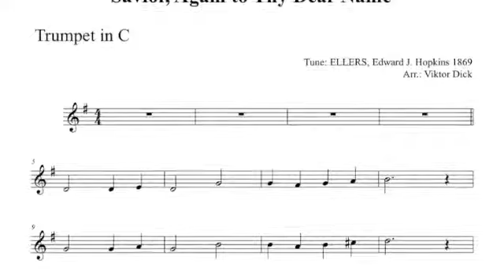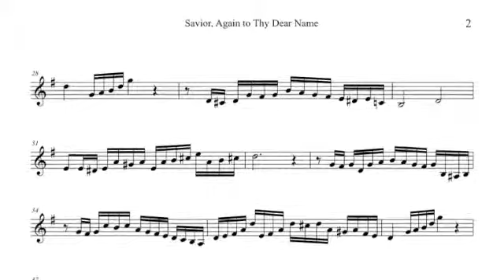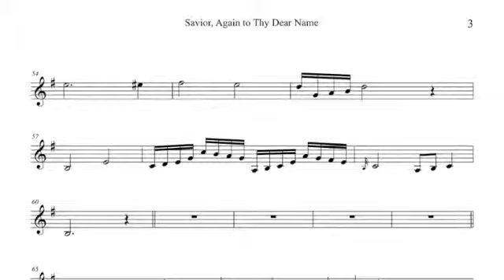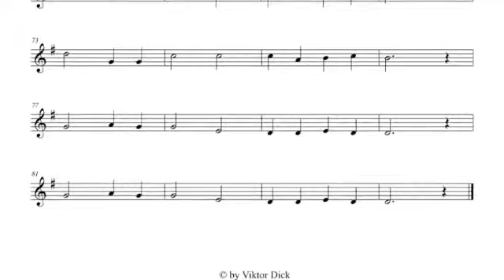Savior Again to Thy Dear Name, Trumpet in C PlayAlong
Description:
Trumpet in C PlayAlong,
Savior Again to Thy Dear Name,
Words: John Ellerton 1866,
Tune: ELLERS, E. J. Hopkins 1869,

Text:
1 Savior, again to thy dear name we raise
With one accord our parting hymn of praise
We stand to bless thee ere our worship cease
And still our hearts to wait thy word of peace

2 Grant us thy peace upon our homeward way
With thee began, with thee shall end the day
Guard thou the lips from sin, the hearts from shame
That in this house have called upon thy name

3 Grant us thy peace, Lord, through the coming night
Turn thou for us its darkness into light
From harm and danger keep thy children free
For dark and light are both alike to thee

4 Grant us thy peace throughout our earthly life
Our balm in sorrow, and our stay in strife
Then, when thy voice shall bid our conflict cease
Call us, o Lord, to thine eternal peace